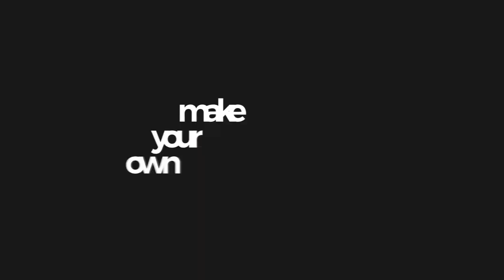Fashion Opener (After Effects Template)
Features:
- 8 Ready for use scenes
- 8 placeholders for your media files
- 32 placeholders for your texts
- 1 Place for Logo
- Local color control for each scene
- It is easy to move and use any scene
- Help PDF file
- No plugins required
- Audio and preview video are not included